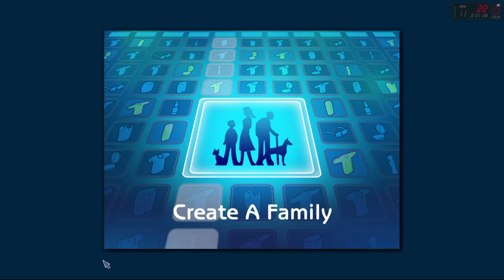The Sims 2 Ultimate Collection - cz. 1 - Nowy Sim traci prace naukowca [Let's Play]